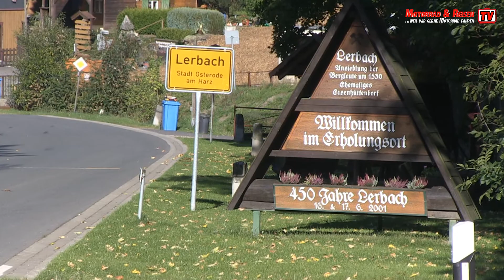M&R Ferienwohnungen [HD]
Vorstellung der M&R Ferienwohnungen im Lerbachtal im Oberharz.